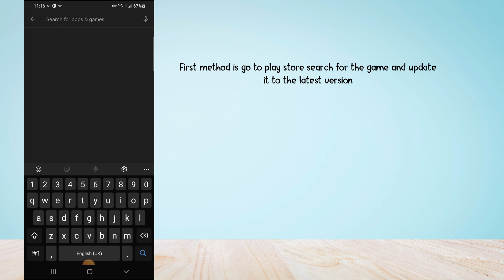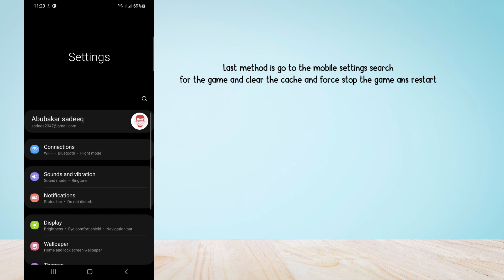How to Fix "Unknown Error -1" and all other error in Azur Lane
Are you gettings Errors in Azur lane?
In this video, you will learn how to Fix the Unknown Error -1 in Asue lane, After watching this video you will be able to fix all the Errors in Azur Lane.